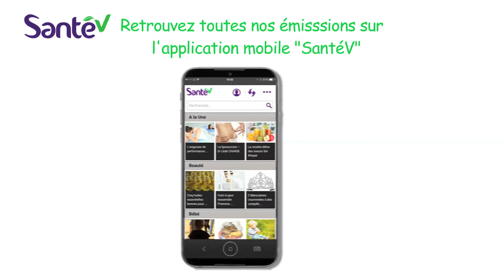Tasty D Light - Milkshake Minceur